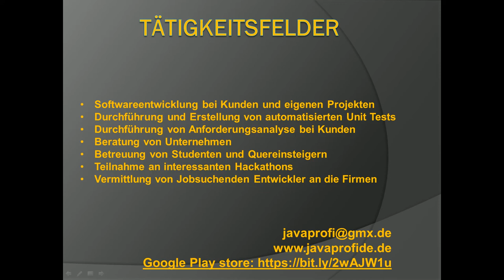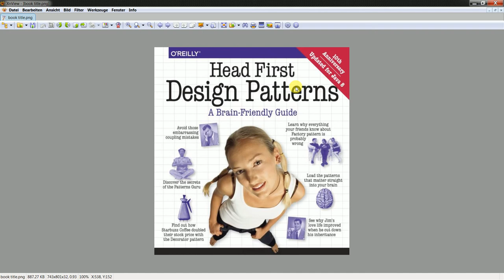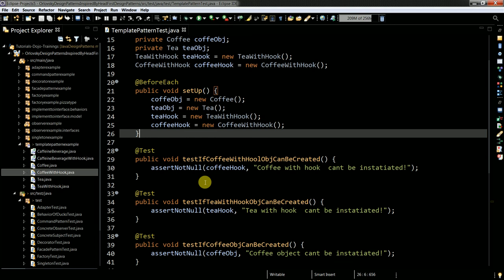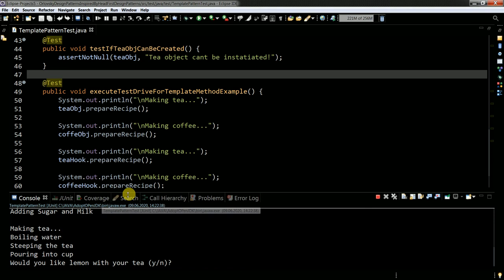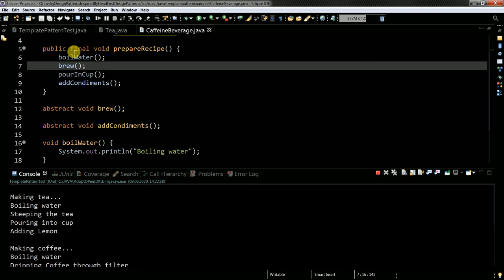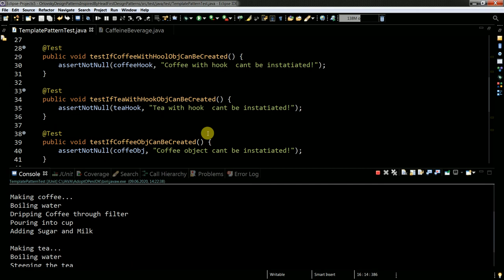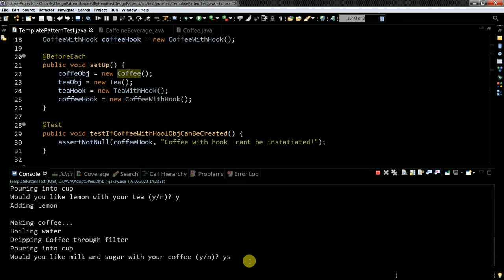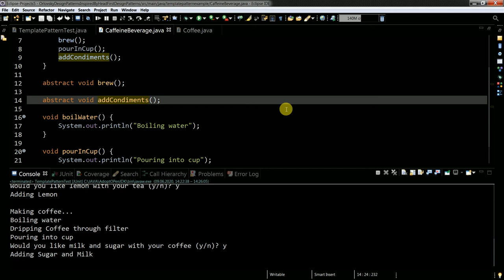Template method design pattern in Java!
If you want to see very quality content pleased do donations, thanks!